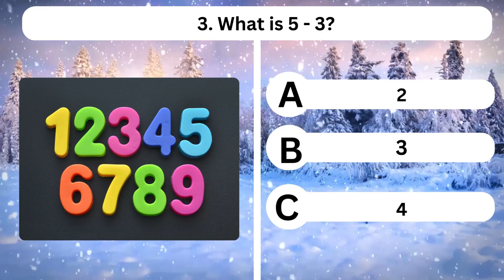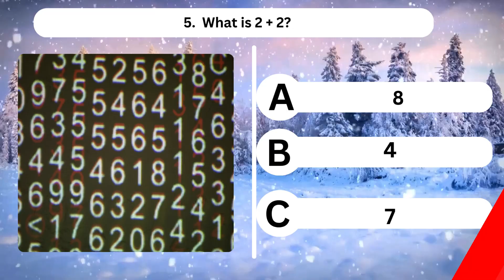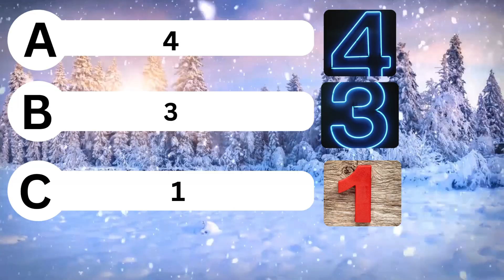General Knowledge Quiz | Maths Quiz 040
Ready to crack the code of numbers? 🧐 Dive into our exciting "Simple Algebra 1" video quiz designed specifically for kids! This general knowledge maths quiz will introduce young learners to the basics of algebra in a fun, interactive way. We'll explore simple equations, missing numbers, and how to think like a mathematician. Perfect for building early math confidence and making algebra approachable! Let's solve some puzzles together! Don't forget to tell us how many you got right in the comments! 👇